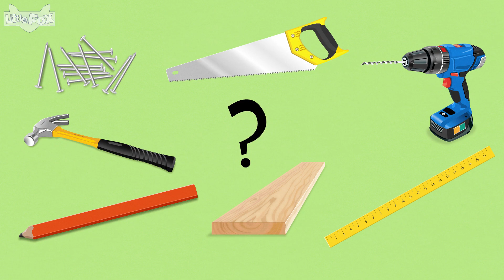Who Am I 10 I Have Some Nails Little Fox